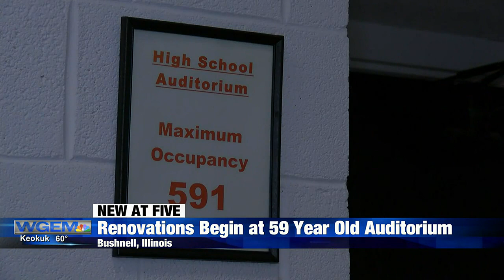First time renovations underway at Bushnell-Prairie City High School auditorium